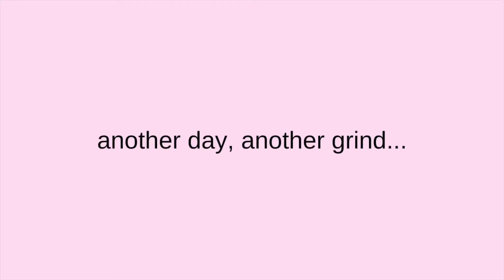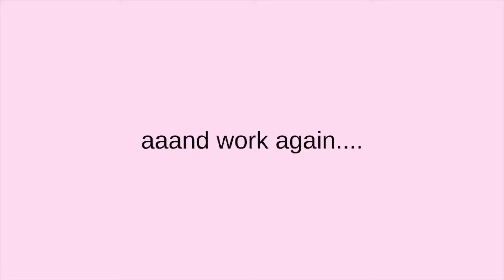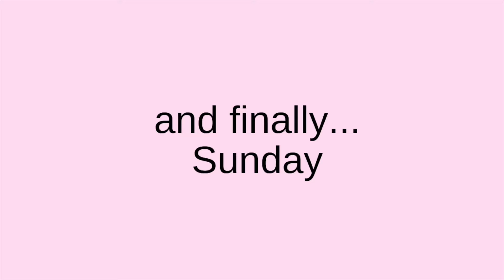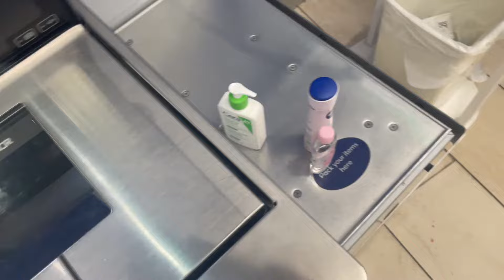My last week at my job :( ... what its really like working in a gym!!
Love yall